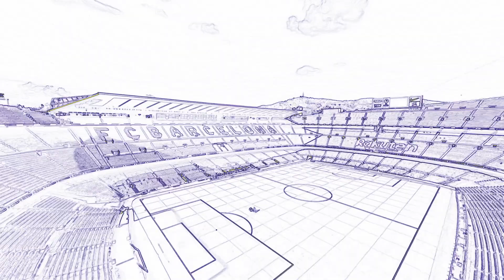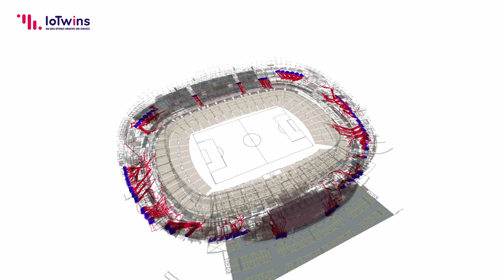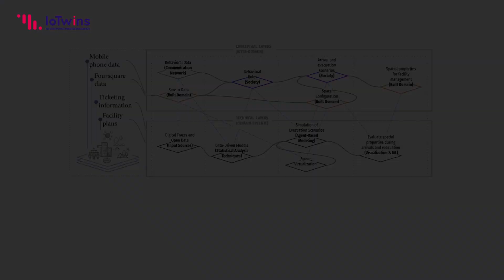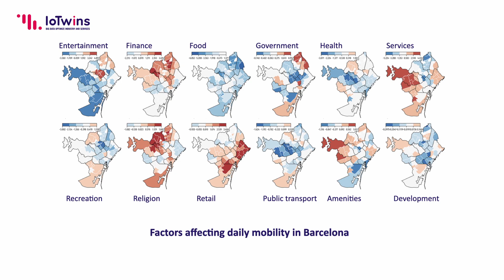IoTwins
Is it possible to predict the behaviour of the public in a particular event?

Within the IoTwins project, the Barcelona Supercomputing Center and Football Club Barcelona are developing a digital twin of the Camp Nou Stadium: A virtual version that will help identify patterns about how the fans interact with the stadium.

Albert Mundet, Director of Barça Innovation Hub at Fútbol Club Barcelona, and Fernando Cucchietti, head of Data Analytics and Visualization team at BSC, explain how to make it possible.

IoTwins aims at building a reference architecture for the development and deployment of distributed and edge-enabled digital twins of production plants and processes. Digital Twins collect data from manufacturing, maintenance, operations, facilities and operating environments, and use them to create a model of each specific asset, system, or process.

This project has received funding from the European Union's Horizon 2020 research and innovation programme under grant 857191